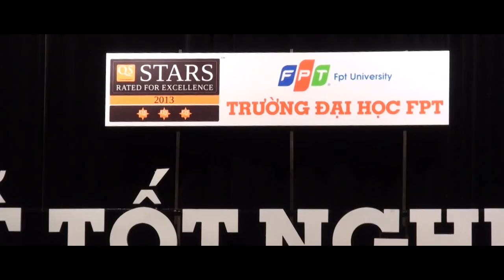[FPT University] LỄ TỐT NGHIỆP ĐỢT II NĂM 2014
Lễ tốt nghiệp long trọng, hoành tráng mà không kém phần ấm cúng tại Nhà hát lớn hôm 10/8 vừa qua thực sự là một kỉ niệm đầy cảm xúc đối với sinh viên FPT. Nhiều bạn không giấu được niềm tự hào, niềm hạnh phúc lẫn nỗi buồn chia tay rưng rưng trong khóe mắt.